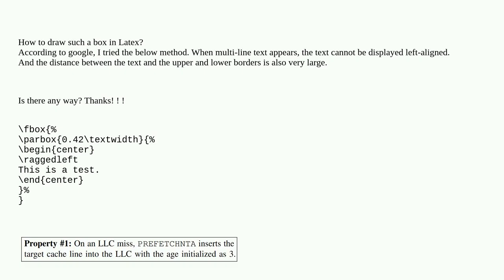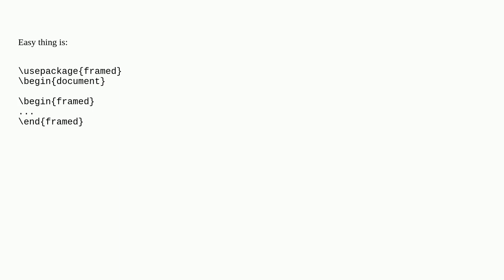How to get such a frame?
A special thanks goes out to the community

  frame